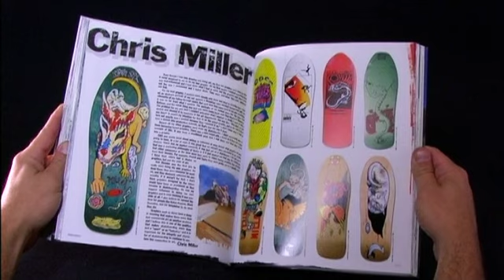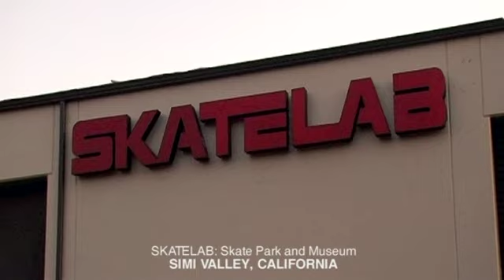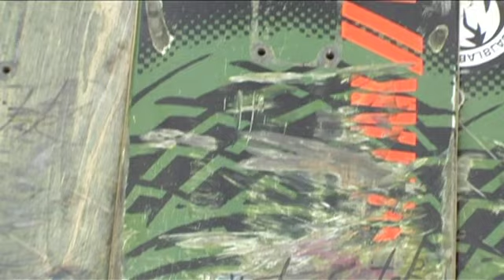Stunt Wood Movie - On Air Version Part 3